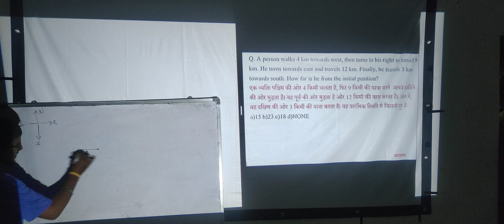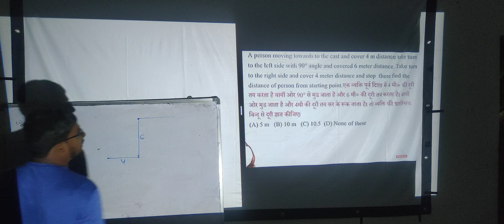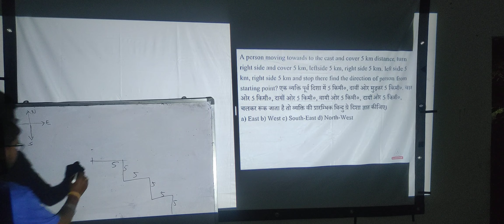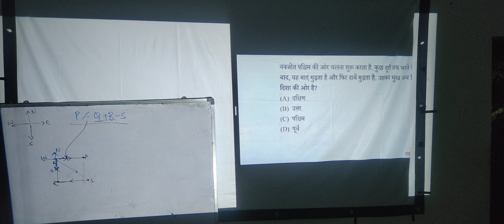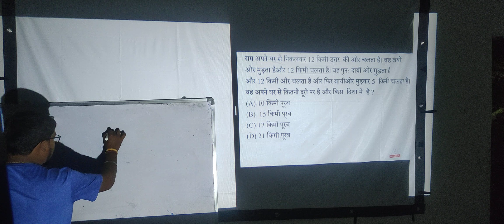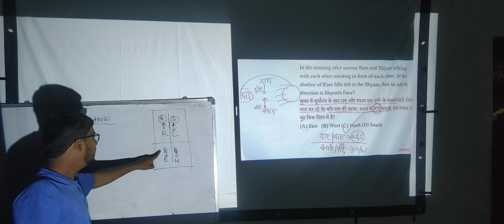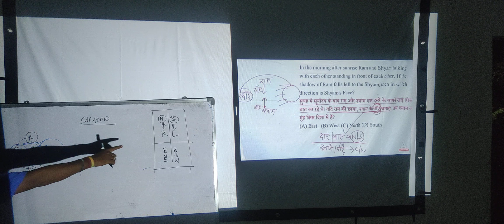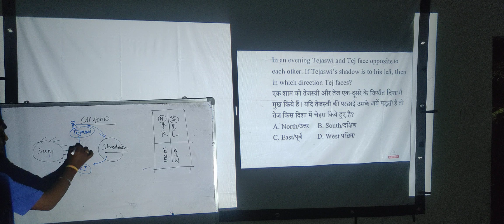Direction Reasoning by Sunny kumar | Sunny sir